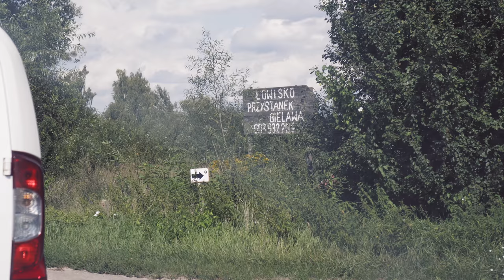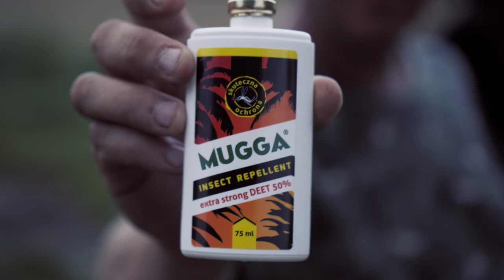PRZYSTANEK BIELAWA CZYLI KARPIE WŚRÓD SŁONECZNIKÓW 🌻🌻🌻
Przedstawiam wam film z naszej ostatniej zasiadki. Wybraliśmy się nad wodę, która znajduje się najbliżej Warszawy - Przystanek Bielawa, a konkretniej Perła Mazowsza. Zbiornik bardzo przypadł nam do gustu i rybki również nam dopisały.